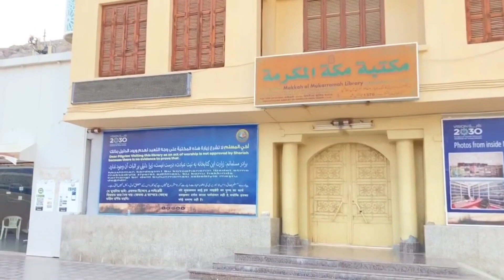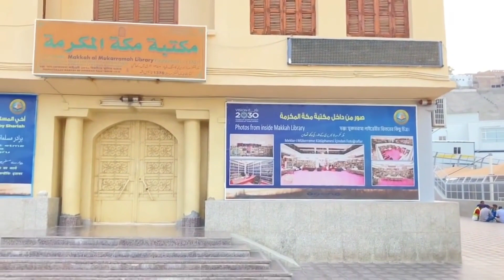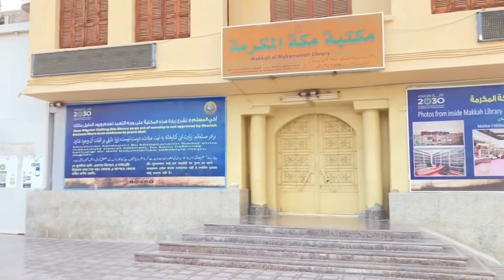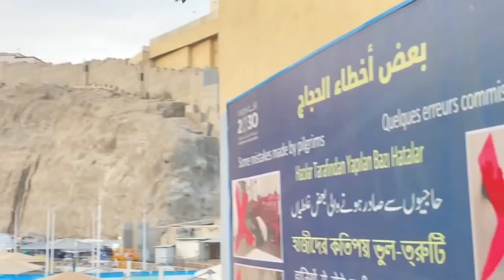the house of prophet Muhammad nabi😍😍😍 പ്രവാചകന്റെ വീട്